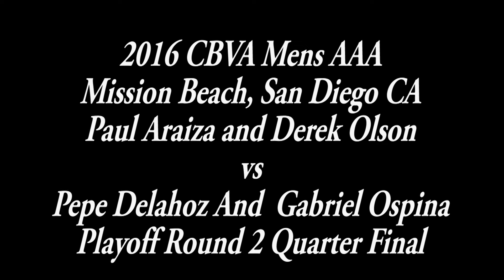2016 CBVA Mission Beach Men's Open Quarter Final 1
2016 CBVA Mission Beach Men's Open
Quarter Final 1
Paul Araiza and Derek Olson
vs Jose (Pepe) Delahoz And  Gabriel Ospina